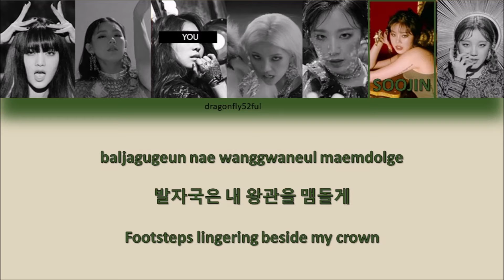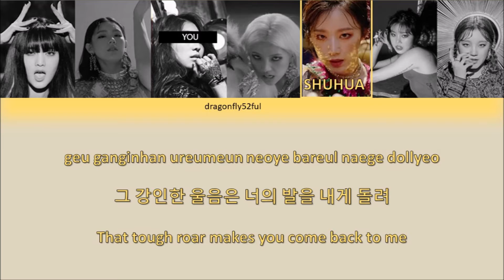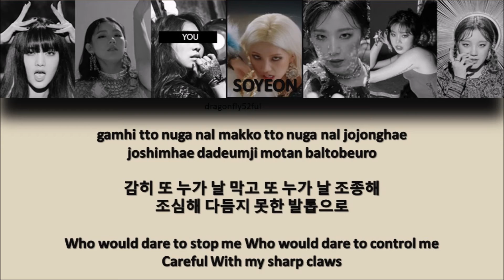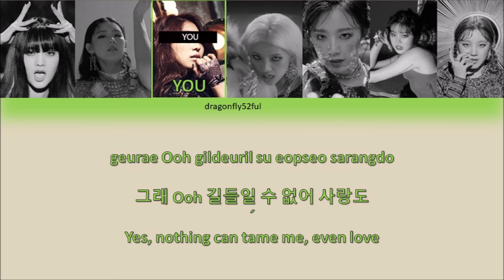(G)I-DLE + You - LION | Color Coded Lyrics | HAN/ROM/ENG